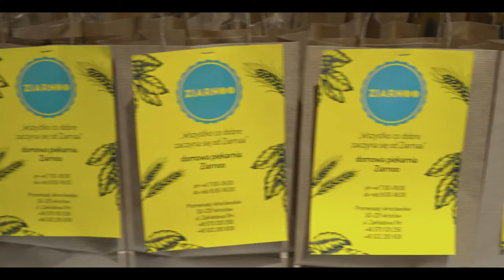Mikołaj Stroiński kompozytor muzyki do Wiedźmina ▪ KampusTV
Mikołaj Storiński kompozytor muzyki do Wiedźmina, ale nie tylko!

Polski twórca robiący karierę w Los Angeles ma w swoim portfolio wiele produkcji telewizyjnych m.in. dla AXN, HBO, Discovery Channel, czy FOX TV, filmów oraz gier.

Wywiad został przeprowadzony w Narodowym Forum Muzyki we Wrocławiu, po spotkaniu Creative Mornings.

Ekipa odpowiedzialna za materiał:
▪ Dziennikarz - Paulina Salamandra
▪ Zdjęcia - Łukasz Kurek, Jędzej Pawlak, Wojtek Łutczyk
▪ Montaż - Michalina Drozzda
▪ PR - Marta Olejnik

Zobacz listę dostępnych programów telewizyjnych na kanale. Może coś wpadnie w oko?